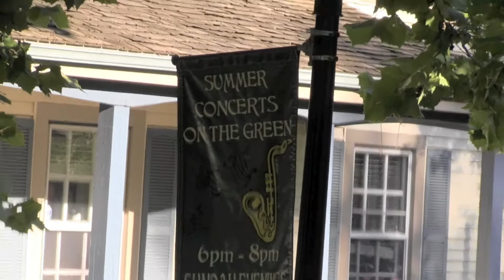Finding Lori looking for Frank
Summer Concert Series at Great Falls, featuring Atlas Road Crew.